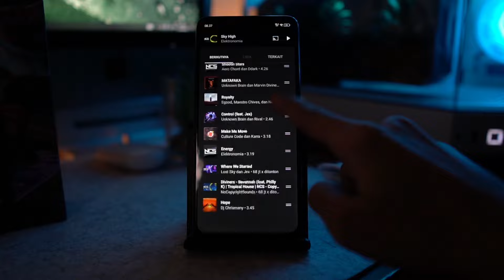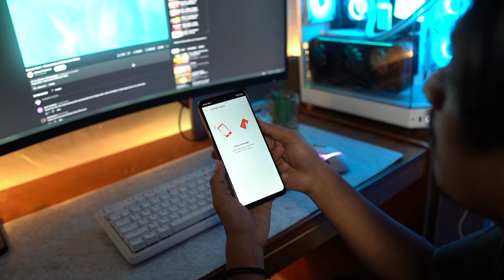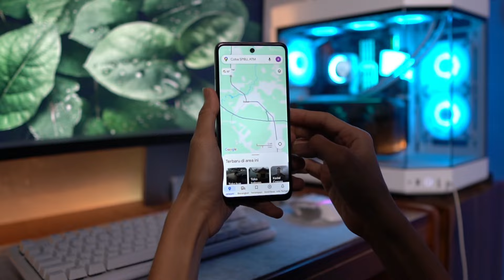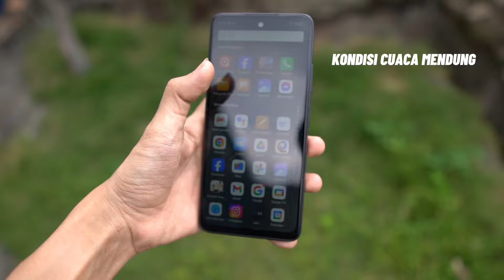SUKA DUKA ITEL RS4 ( REVIEW JUJUR ) ❗❗❗